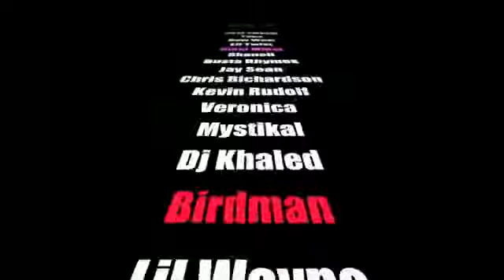Weezy's Sports Corner: Intro (Episode 4) 2/18/12